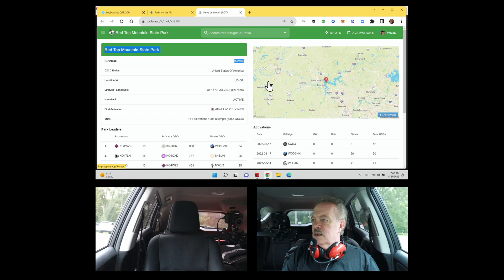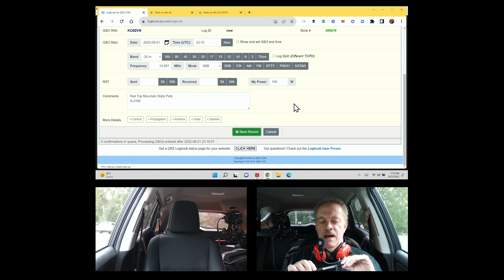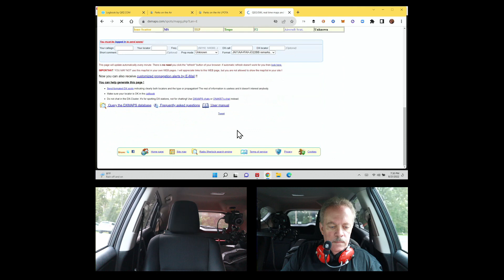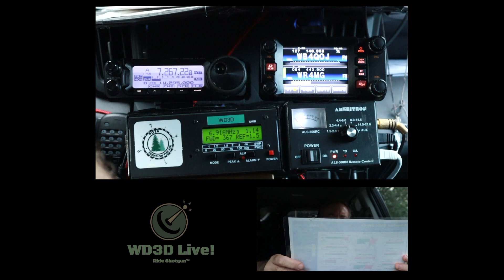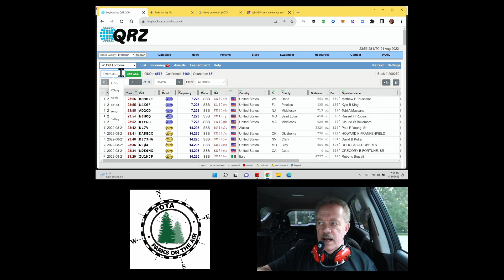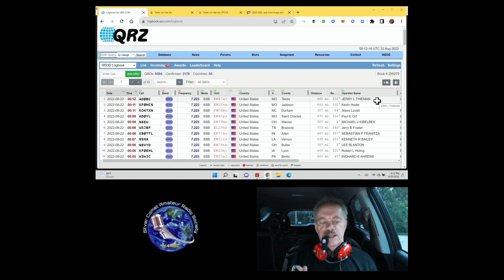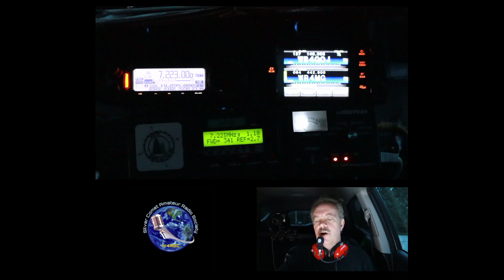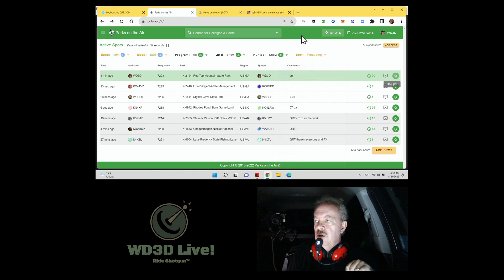WD3D Live POTA Red Top Mountain K-2194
Thank you hunters! Callsigns below. First contact starts at bottom.

Callsigns on this video:
KB9J
AC9VW
KG5LXF
AD2DD
AB8DS
KN4UND
WA3WNT
KC9LC
KD3BH
KC3OP
K5OGR
KE8SCW
KO4FSZ
AB8LL
KJ4EJM
N1DCE
VA3QV
K8GQ
K0LAF
W8JES
NE4H
W8IE
W3LOU
NY2A
W4KMH
K3AAS
N5VF
N5MKY
N3SSM
KO4BEE
KO4TXN
AD0BC
KF0HCN
N8EU
KB0TTL
AD0YL
N5HA
W5JBF
KA1EFD
W3WJC
N8VYD
KF0EHL
AD2CD
K4ADS
VE3LBI
K8HU
KG8N
WA8UET
AD2MM
K4SO
KD9DZT
W4KGF
KE8LSN
AD2CD
N8HOQ
WT5TX
IU1HJF
WD5GNX
NE0A
KE7JHA
KA5ECX
NL7V
K1CWB
KB4GT
WA5NOU
AD0YL
NT0C
K7RCR
KJ7DT
N7KRS
KC0ZVN
K5ERY
KN4XP
W5JBF
WA7RAR
CT/HB9GIP
KD7ZPP

Volunteer Examiner (ARRL & W5YI)